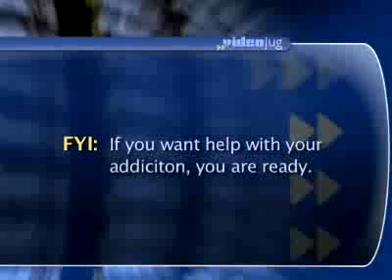How do I know when I'm ready for help with my addiction?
The first way to know if you are ready to be helped with your behavioral addiction is to acknowledge if you have tried to make course corrections yourself. Nobody on a 12 step program hasn't tried to do it on their own first. Everybody tries. The question is at what point to do you reach out for some professional help? Hopefully, people seek out treatment for their behavioral addiction before they hit the classic phrase "rock-bottom". It can be done. It is a little harder when you haven't hit rock-bottom because you have nothing to push off of. Nothing has scared you enough to make your behavioral addiction serious. If you continue to try to make changes, look at relapse or failure at recovery as a positive not a negative. Every time you fail, pick yourself up and say - "What didn't I do to protect myself from falling back into the system?"